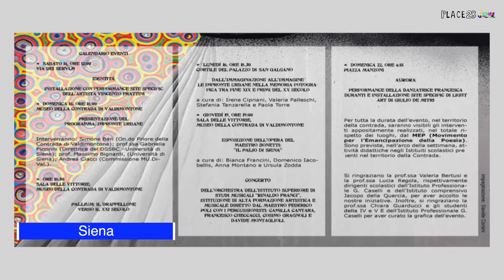Scopri cosa fare a Siena questa settimana, tanti eventi per tutti i gusti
I migliori 10 eventi a Siena e provincia dal 20 al 27 ottobre 2017

Ven20ott

Venerdì 20 Ottobre Ripartono "I venerdì di Biovita", le serate in cui la cucina sana, naturale, stagionale, macrobiotica è accompagnata da intrattenimenti creativi. Per questa prima serata "A veglia col Bio!", gli attori dellaCompagnia QKK quei ke konta, ceneranno in mezzo a tutti raccontando novelle e vecchie storie di una volta.

Ven20ott

Venerdì 20 Ottobre presso la Birreria The rock a Siena si terrà il concerto live di Aromatica Duo. La filosofia musicale ricercata è quella di creare un'atmosfera piacevole, morbida e speziata, tra un soffio di blues, una spolverata pop e un pizzico di reggae il tutto accompagnato da gustosi piatti e buonissima birra.

Sab21ott

Sabato 21 Ottobre presso il Teatro dei Leggeri a San Gimignano si terrà la presentazioen del nuovo disco di Perfect Cluster. Dalle ore 20 Winebar pre concerto a cura di Wildelsa con selezione di ottimi vini prodotti da alcune delle migliori aziende locali.

Sab21ott

Sabato 21 ottobre ritornano gli eventi Piano&Forte al Jazz club Un Tubo a Siena. La serata parte dall’aperitivo con l’accompagnamento musicale di Danilo Tarso per poi proseguire con Palazzo Key G & friends. Ingresso libero.

Dom22ott

Domenica 22 Ottobre presso il Complesso Museale Santa Maria della Scala si inaugurerà la mostra di Ambrogio Lorenzetti. Fu uno dei più grandi pittori dell’intera Europa del secolo XIV, universalmente noto come il pittore del Buon Governo. Ma fu anche un’artista dall’incontenibile creatività. La mostra, i laboratori e le visite guidate dureranno fino al 21 Gennaio 2018.

Dom22ott

Domenica 22 Ottobre L'artista Vincenzo Frattini realizzerà installazioni site specific nei luoghi topici del territorio della Contrada di Valdimontone. La performance dell’artista inaugurerà la rassegna culturale e artistica IMPRONTE URBANEla settimana del contemporaneo presso la Contrada di Valdimontone.

Mer25ott

Come tutti i mercoledì, anche questa settimana non mancherà MeetArt&Wine, evento con degustazione di vini e mostre di artisti emergenti. Questa settimana vini da tutto il mondo e la mostra di pittura di Martina Salvatore!

Ven27ott

Venerdì 27 ottobre alle ore 15 presso l’Università degli Studi di Siena in Via Roma ci sarà un incontro imperdibile con uno dei fotografi di National Geographic più autorevole del momento Randy Olson. Lui racconterà decine di progetti svolti per la rivista che gli hanno permesso di visitare oltre una cinquantina di paesi.

Ven27ott

Venerdì 27 ottobre un evento straordinario presso la Pinacoteca Nazionale. Oro di vita – vita d’oro -
Lo spettacolo con 30 danzatori dai 7 ai 30 anni che si sviluppa attraverso le emozionanti stanze della Pinacoteca di Siena. Regia e coreografie Irene Stracciati, musica dal vivo Giulio Stracciati.

Ven27ott

Venerdì 27 Ottobre inizia il weekend che celebra la 60° Sagra del Tordo a Montalcino! Con il sorteggio degli arcieri dei Quartieri che dopo la provaccia di tiro con arco si sfideranno domenica al torneo grande fra i Quattro quartieri della città. Durante tutto il weekend degustazioni, balli del gruppo folkloristico e corteo storico per le vie cittadine!